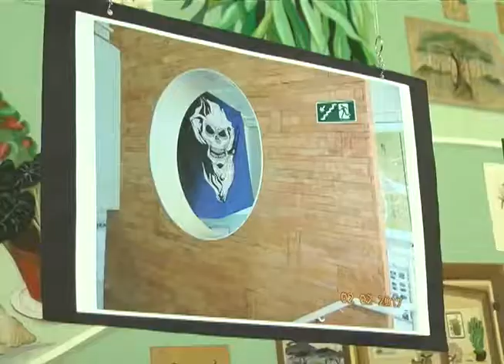EXPOSIÇÃO ABAVIN FACISB